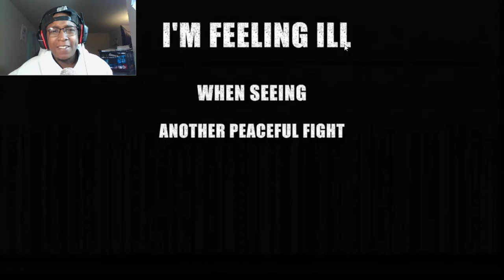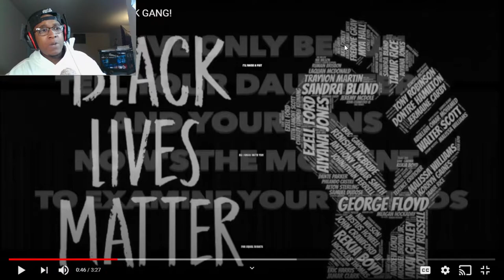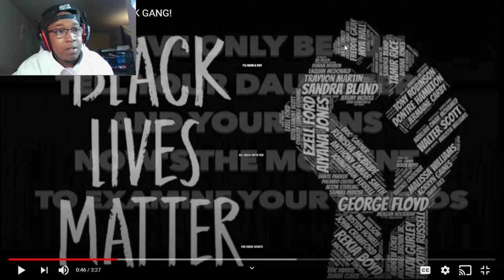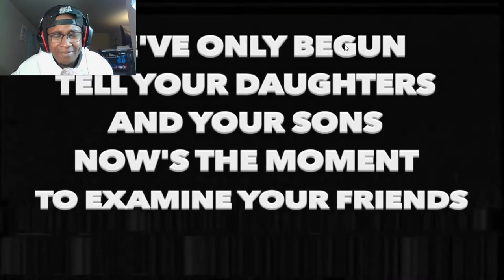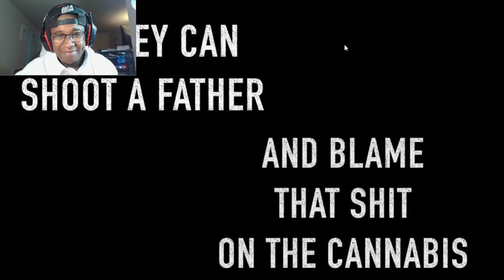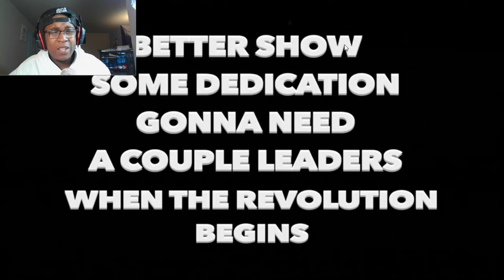[TALK TO EM] Gatsb7 Ft. DK & SkyDxddy - We've only Begun (Official Lyric Video Reaction)